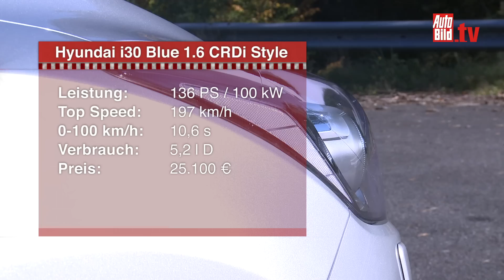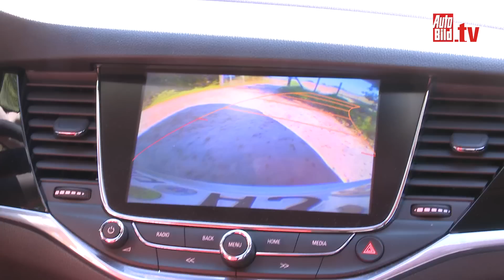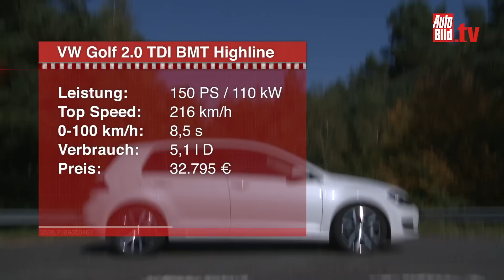Opels Erfolgsmodell im Vergleich - Astra vs. Golf vs. i30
Opel hat sein Erfolgsmodell erneuert. Ob der Astra auch mit Erfolg gegen die Konkurrenz anfährt? Wir prüfen das mit dem Hyundai i30 und VW Golf als harte Gegner.